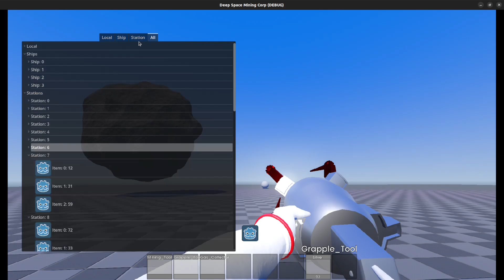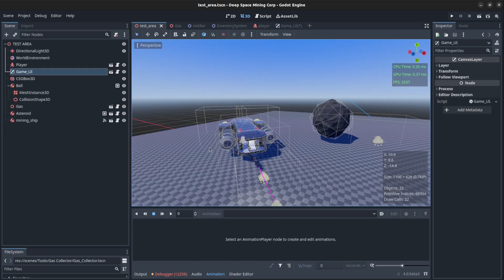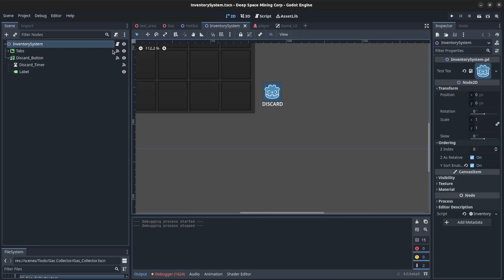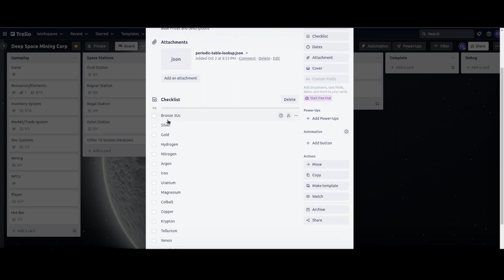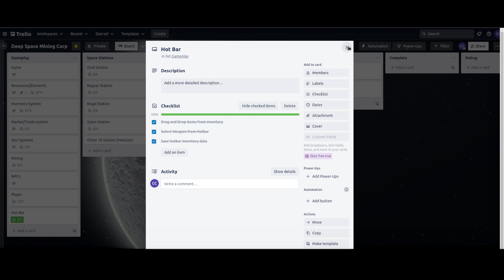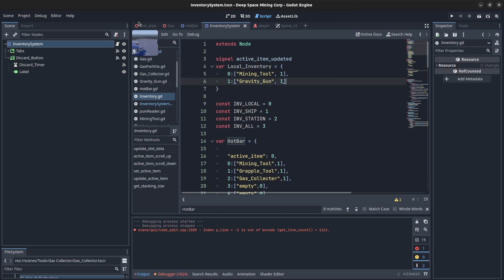DSMC Godot 4 Devlog 8: Inventory System and New Tools